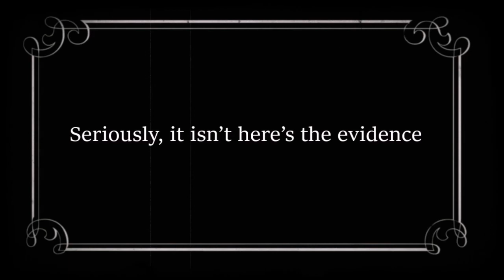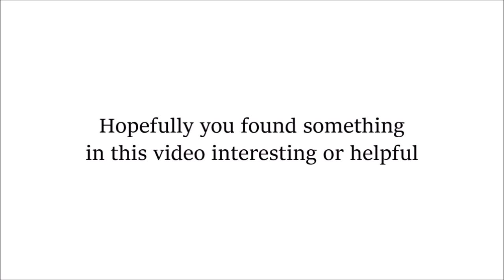RDR 2 Isn’t Bigger Than GTA 5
This video marks the end of the discussion of which one is larger also the discussion on the size of RDR 2.

This is a direct comparison of the two games using the measurement systems built into each game by Rockstar.
Scale of GTA5 & RDR2 Google Photos Album

And whether or not you believe the measurement system built by Rockstar there’s no way around the fact that the world is not much larger or smaller than show. Since it’s impossible for the roads in Red Dead to be the size of a freeway & if we scale RDR 2 to be bigger that’s what will happen. At most you could argue that Red Dead is about 1000ft wider or skinnier.